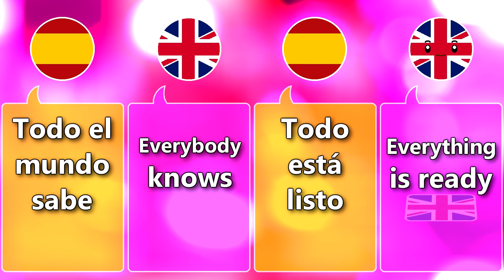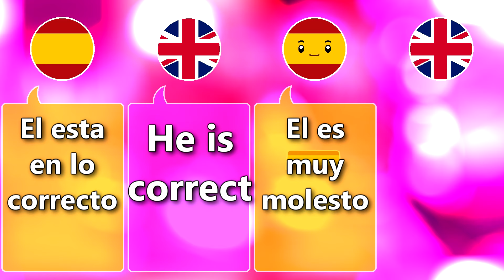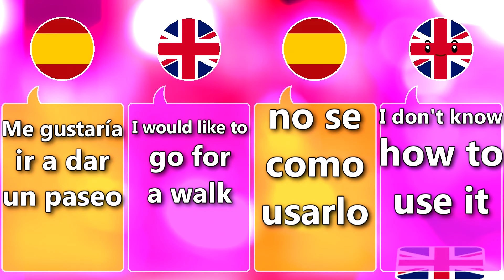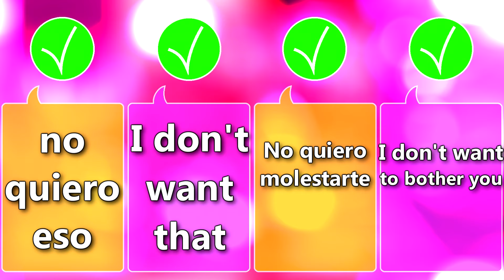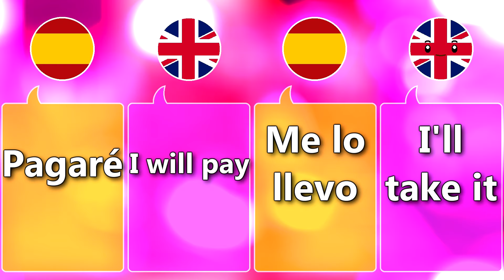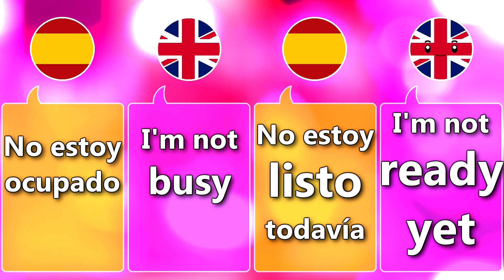Easy Basic Spanish Sentences For Beginners!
In this video you'll find Easy Basic Spanish Sentences For Beginners!